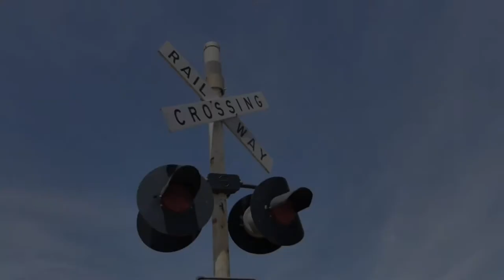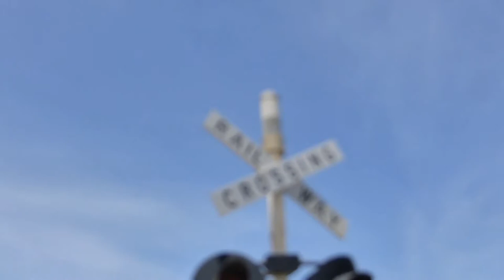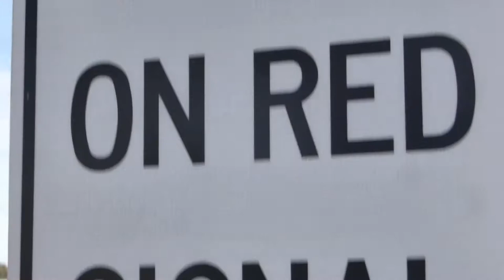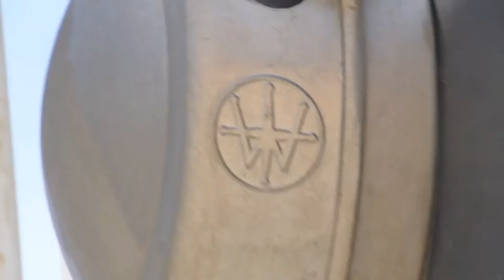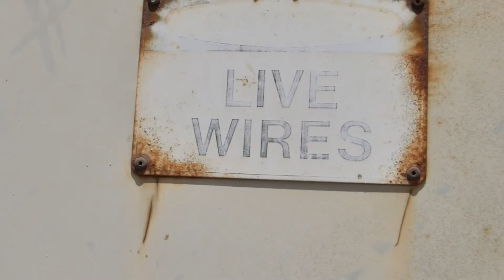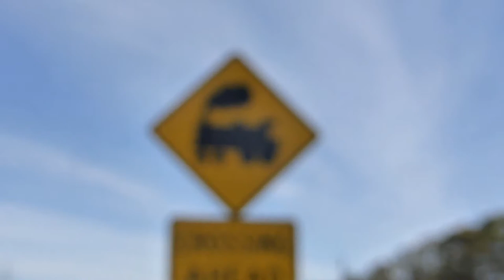McKenzie Road Disused Level Crossing, Echuca, Victoria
This is the McKenzie Road level crossing in Echuca, with footage and photos I took in December 2020. This crossing is located on the closed Echuca-Toolamba line which closed in January 2020 due to the condition of the sleepers, geometry faults and culvert failures. VLine were unable to pay for the repairs which resulted in the lines closure.

This crossing has one track going through it and has a total of three signals which are located on the north eastern, south western and north western sides of the crossing.

The crossing equipment consists of:

- A older model Safetran Type 3 on the north eastern signal

- Westinghouse crossarms

- A mixture of marked and unmarked Westinghouse lights. All are LED.

- McKenzie And Holland 4 inch clamp style bases on the south western and north western signals, and a unmarked McKenzie And Holland 4 inch base which consists of two clamps to hold the signal together. According to Google Street View in May 2018, this signal had a regular McKenzie And Holland base with a clamp and a junction box. Rather oddly the junction box was removed and replaced with a clamp part. I have no idea of why it was replaced.

- Level crossing ahead signs with an illustration of a steam locomotive with a 4-4-0 wheel arrangement on both sides. There is also a crossing ahead sign below on both sides. These signs are normaly used for school crossings.

- Rail markings painted on the road with a X marking above on both sides.

I animated this crossing to make it look like it works, with flashing lights and a bell sound. The flashing light footage is from my videos of the Creswick Road level crossing in Wendouree, Victoria with my Western Cullen Hayes bell ringing, and of the Yarra Street level crossing in South Geelong, Victoria, and the bell sound effect is from McK&H Aust's video of the Vincent Street level crossing in Cessnock, New South Wales.